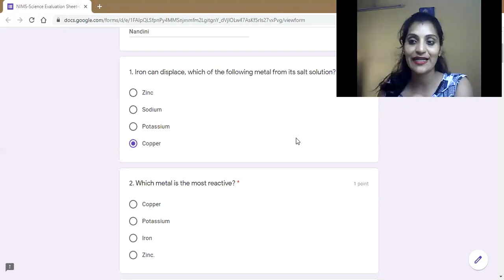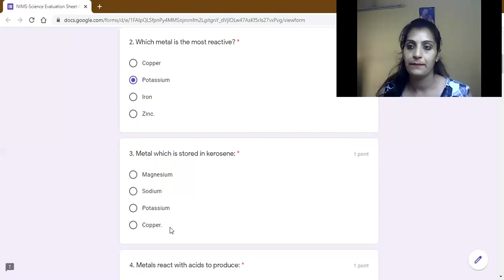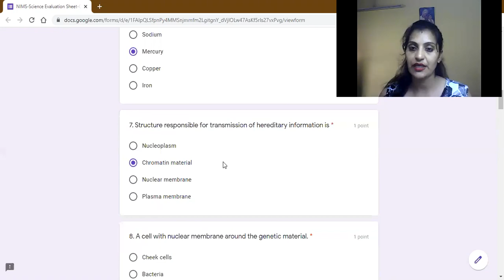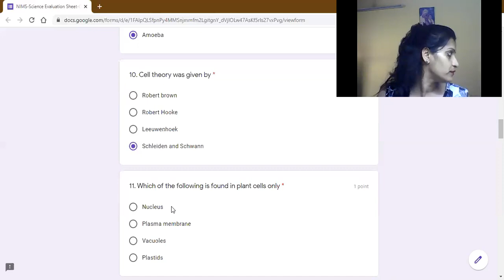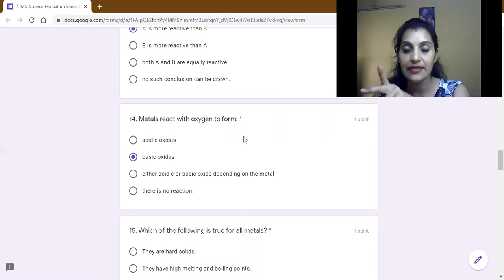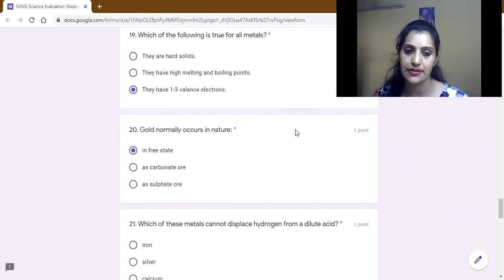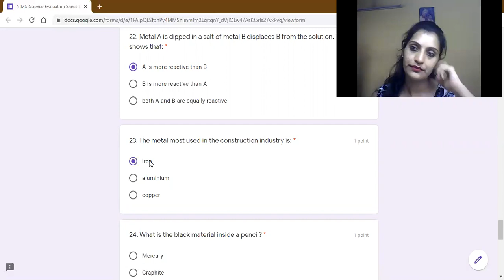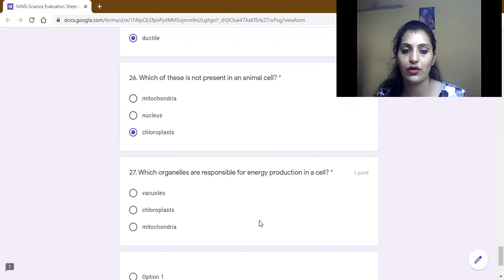NIMS MCQs Cell & Metals & non metals Class 8th CBSE by Nandini Ma'am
Kindly give your suggestions and feedback in the comment section.